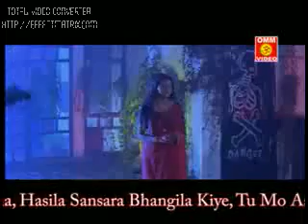Tu mo Akhira Tara. part-12.